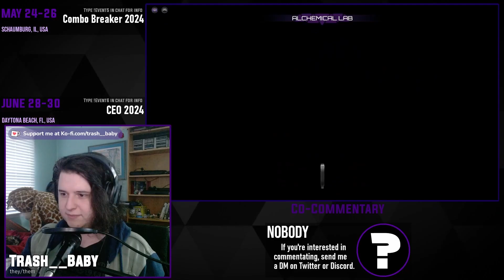UAR20 - StarFrost2 vs. Lucas Carbone [Match 3/13 - Winners Round 2]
This is the match only cut of the Ultrafine Atomic Rookies 20. If you would like to watch the tournament in its entirety or get more context for certain moments, here is the full stream VOD

00:00 - Match 1: StarFrost02 (RAAM) vs Mandrill (Thunder)
01:28 - Match 2: Mandrill (Thunder) vs StarFrost02 (RAAM)
03:45 - Match 3: StarFrost02 (RAAM) vs Mandrill (Thunder)
05:16 - Match 4: Mandrill (Thunder) vs StarFrost02 (RAAM)